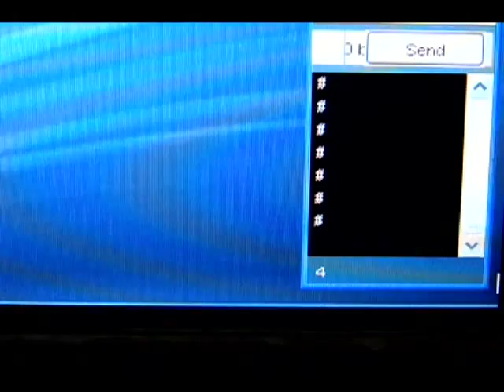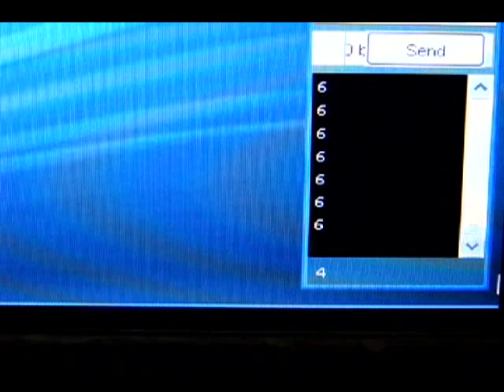Arduino DTMF Decoding Using MT8870DE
Proof of concept: communicating with an Arduino using DTMF tones. This approach uses an MT8870 hardware receiver chip. for the code.